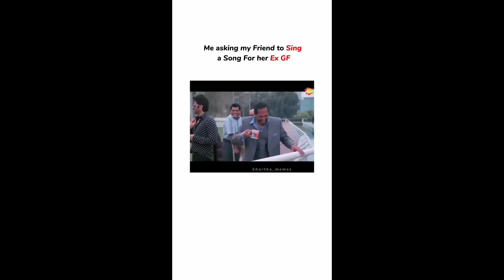Need to Be Stopped! The Funniest Instagram Reels You’ll Ever See!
Need to Be Stopped!  The Funniest Instagram Reels You’ll Ever See!  From epic pet fails to hilarious dating disasters, this compilation will stitch you!

Do you find the most hilarious Instagram Reels Roast? Welcome to this place. Here, we are discovering some of the funniest Instagram Reels that are reigning over the Internet.

Don't miss out on these viral memes & trends!

Try Not to Laugh Challenge:
If you laugh, you lose! Try your best to keep a straight face while enjoying this hilarious Instagram Reels roast compilation. Bet you won’t make it to the end without laughing!

Talent:
Full Stack Web Developer + SEO Expert | Entertainer Roasting | Cyber Security Expert | Comedy